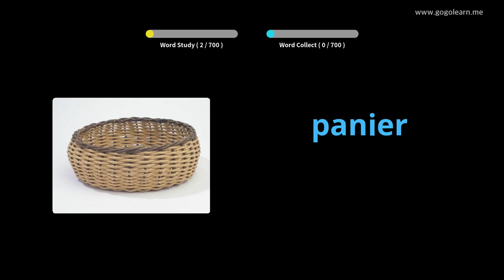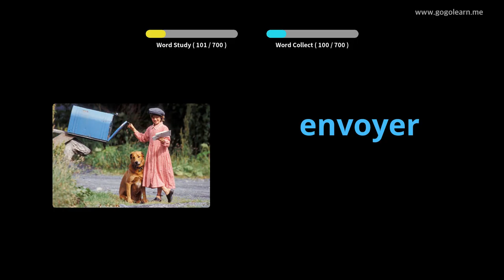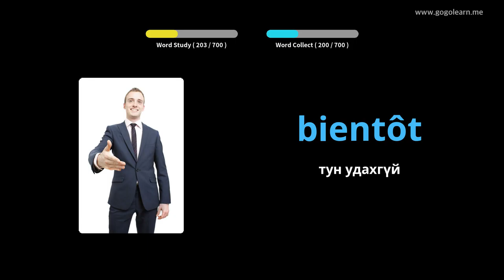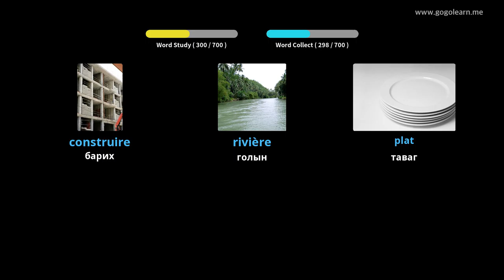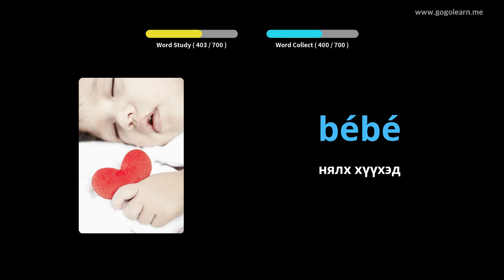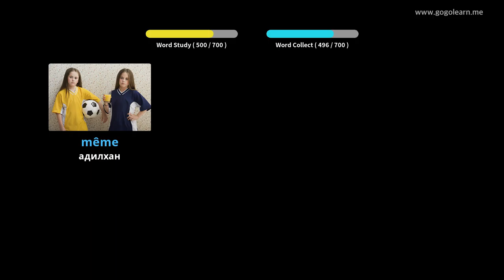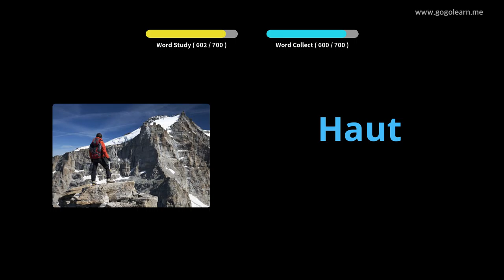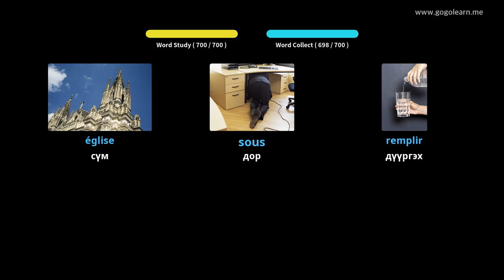Франц хэлний толь бичиг |Golearn